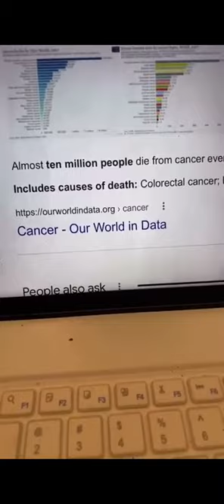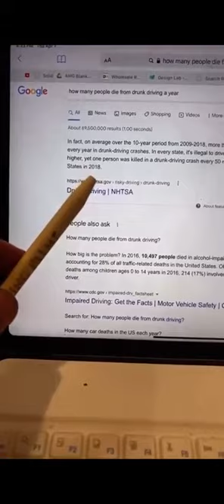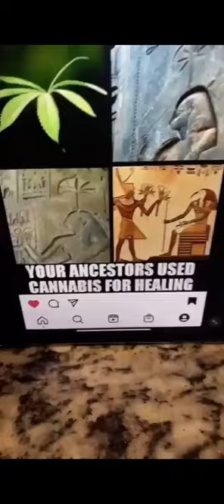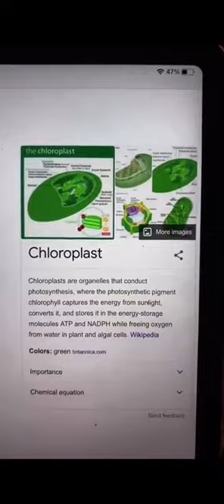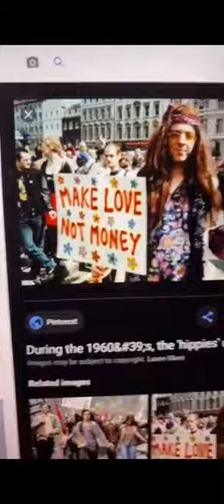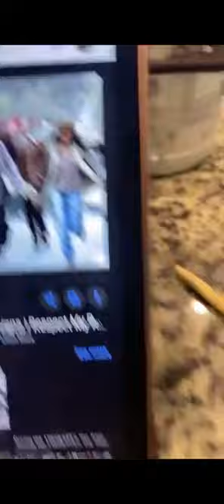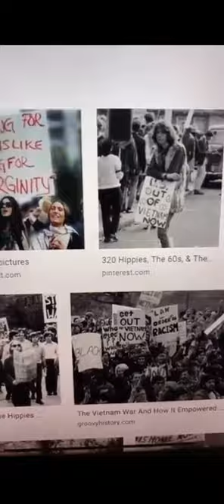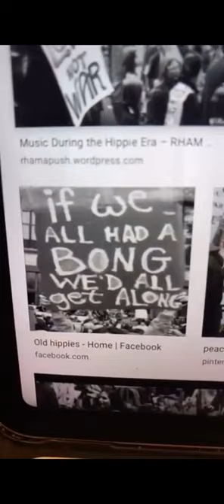RASHAD JAMAL CANIS MAJOR STAR 💫 SYSTEM LECTURE 👁️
NOW WE RISE🙌🏿🙌🏿🙌🏿